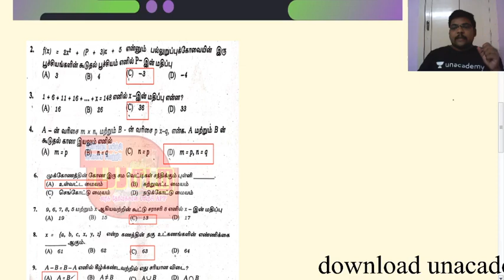tnusrb_pc_2020 GK ல வர maths பற்றி இனி கவலை வேண்டாம் இதை பாருங்க